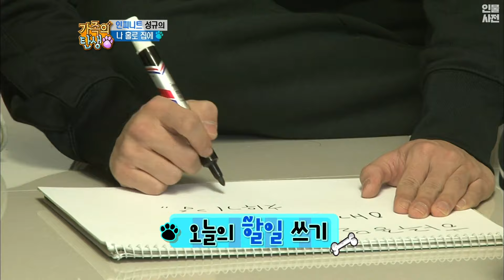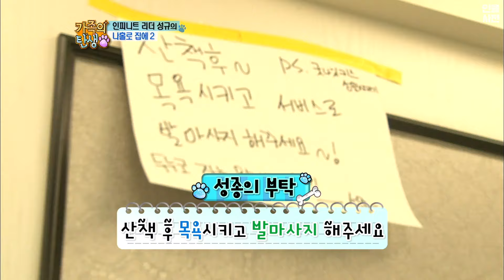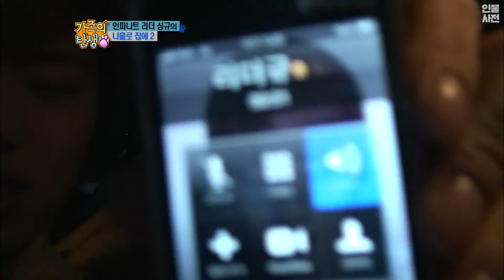강아지가 무섭지만 개아빠입니다..🐶 리다규`ワ′ 두고 숙소 탈출한 인피니트(INFINITE)💦 성규와 두.누.코🐾의 아찔한 사각관계(?) | 강제소환 | KBS 방송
다들 일요일 저녁에 가족의탄생 본방사수 했잖아요...?⭐️
두누코와 함께한 다양한 에피소드 중에서도
편집자가 가장 기억에 남았던 에피소드💛를 가져와봤어요
다른 멤버들보다 유난히 강아지들과 친해지는 것을 어려워했던
리더 성규`ワ′가 혼자 아기들을 돌보는 편이었는데요🥰
강아지와 함께 있는 것이 어색했던 처음의 모습과는 달리
진짜 친구가 되어가는 모습이 매우 인상적이었습니다ㅎㅎ✨
(그 와중에 리더 놀리는 데 진심인 울 잉피들ㅋㅋㅋㅋ💛)

🎈방송회차
KBS 자유선언 토요일 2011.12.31 방송
KBS 자유선언 토요일 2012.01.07 방송